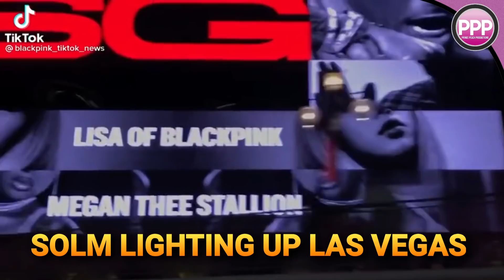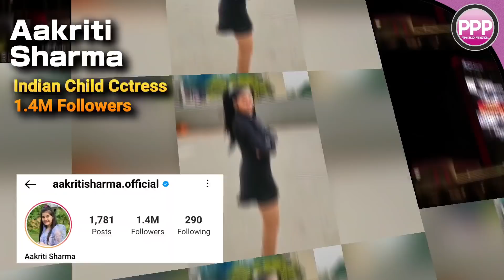Las Vegas Strip SOLM Invasion x TWICE Nayeon & Momo Sing and Dance Lalisa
NARRATION SCRIPT
Although math is not necessarily my forte, crunching Lisa's jawdropping numbers has become a pastime. Money is now ranked number 1 on Tiktok's weekly top 2,000 tracks chart reaching 2.3 million videos on the platform. The organically rising bop continues to rake in more videos from global celebrities as well.

In other Lisa News, ads for the highly anticipated Sxy Grl track have been spotted illuminating the walls of Las Vegas's Resort World. It's most certainly goosebumps inducing witnessing Lisa gracing the walls of buildings, along with other global icons, in the city that never sleeps.